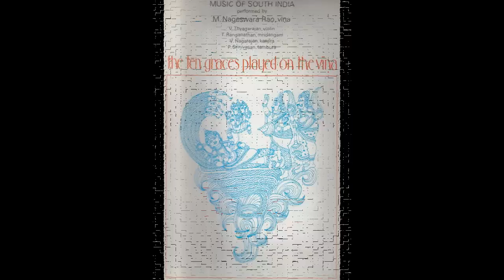M. Nageswara rao - Vina - The Ten Graces - Music of South India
V. Thyagarajan - violin
T. Ranganathan - Mridangam
V. Nagarajan - Kanjira
P. Srinivasan - tamboura

Digitized from the Nonesuch Explorer Series LP (H-72027)